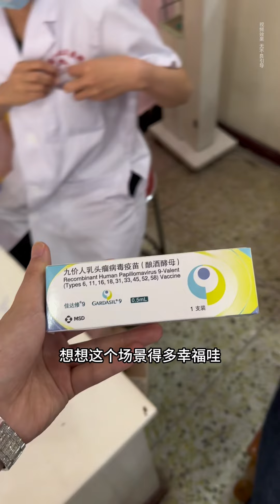这大概就是结婚的意义，和喜欢的人有个家，你们觉得结婚的好处是什么呢？ 吉连妍欣